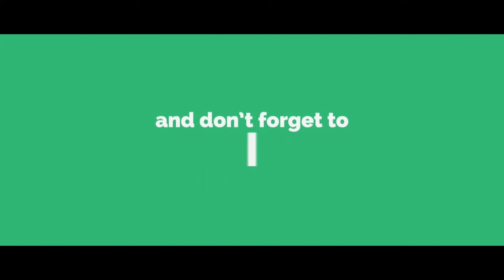మెరుపులు మెరిపిస్తాడంటా ? || Supreme Court Grants Bail To YSRCP MP Raghu Rama Krishna Raju || Kvl